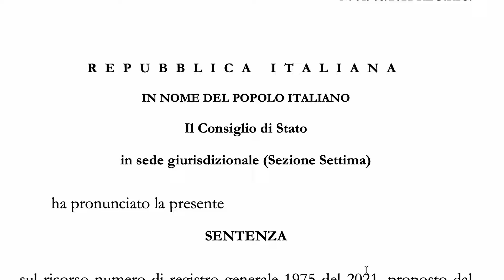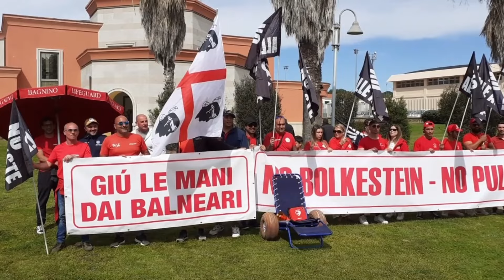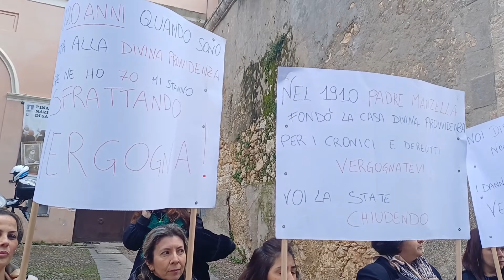TG SARDEGNA, edizione del 22/05/24 del Tglive, prima parte